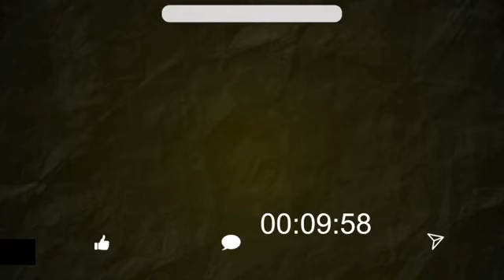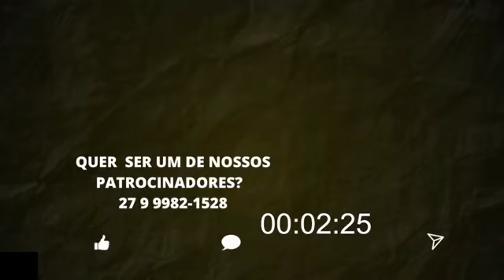Entrevista Completa Com Uberdingo YouTube CapixCapixaba